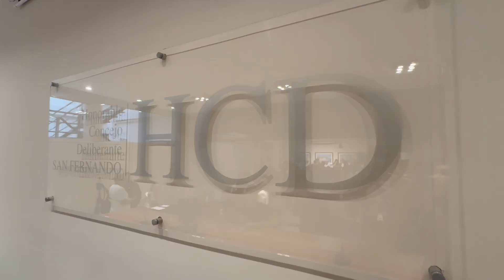Juan Andreotti inició el período de sesiones 2024 del Concejo Deliberante de San Fernando